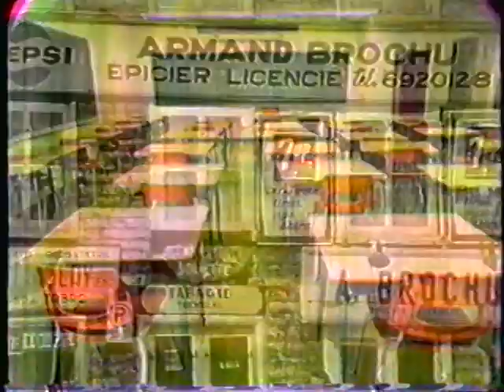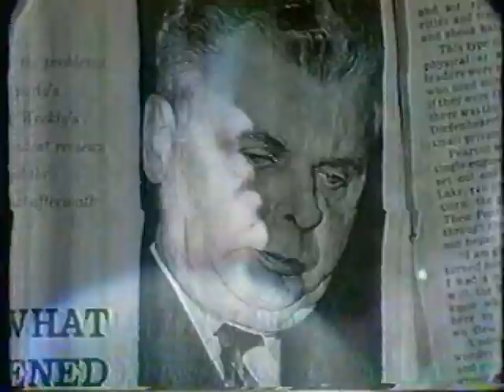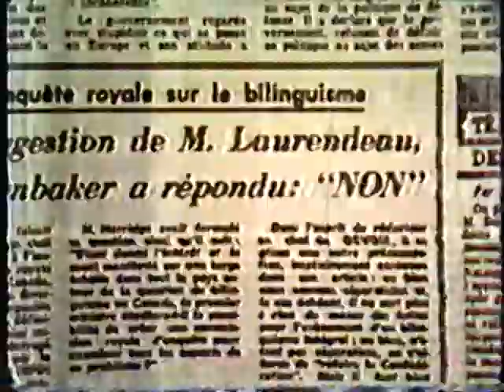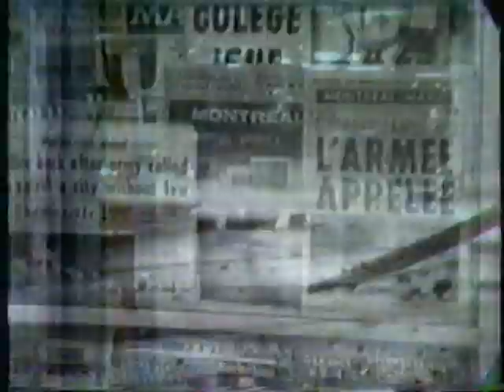Radio-Québec - En se racontant l'histoire d'ici (2/2)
1976 Raconteur : Laurier LaPierre. Narration : Micheline Gérin, Benoit Girard.